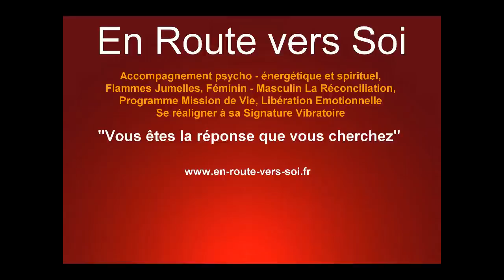Fatigue, 0 répit, peur de mourir : Kesako du chemin évolution ?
NB : Mes vidéos témoignent de mon chemin de Conscience. Donc au fil des années, la Vastitude de Conscience Retrouvée me fait exprimer certains éléments différemment. Cela est Ajustement et Intégrité - Je parle à partir de là où j'en suis à un moment M

Conscience - Souveraineté - Puissance...

Voilà la base trinitaire vers laquelle mes accompagnements psycho-énergétiques et spirituels vous soutiennent depuis 2011

Et si le sens de l'incarnation était de Se Rendre Libre ?

Par ma fonction Lampe-Torche et Diapason, je vous accompagne à vous Affranchir, vous Aligner et Rayonner Qui vous Etes

Vous êtes engagé sur un chemin de Conscience, avez vécu des points de bascule, des passages initiatiques ?

Votre regard s'est fait plus Vaste et pourtant vous vous sentez limité comme par un plafond de verre ?

Vous savez que vous en avez sous le talon et, en même temps, vous avez des passages à vide, des séquences souffrantes, une sensation de solitude ?

Vous oscillez entre confusion, sentiment d'impuissance, figement, éparpillement, découragement ?

Vous butez sur des aspects encore non révélés ?

Vous êtes la réponse que vous cherchez...

Voir au-delà est la Boussole !

Au-delà des cristallisations, engrammages, programmations, aspérités, dissonances, illusions

Au-delà du plafond de verre

Au-delà des sentiers battus et rebattus

Et ainsi gagner en Conscience consciente, discernement aiguisé,

Clarté, Transparence sur votre chemin spirituel

Pour retrouver votre axe solide ET sensible
Pour réinvestir votre Souveraineté par la Souvenance de l'Origine
Pour celles et ceux qui font le choix de la lucidité, de l'audace, de l'intégrité, de la Puissance retrouvées